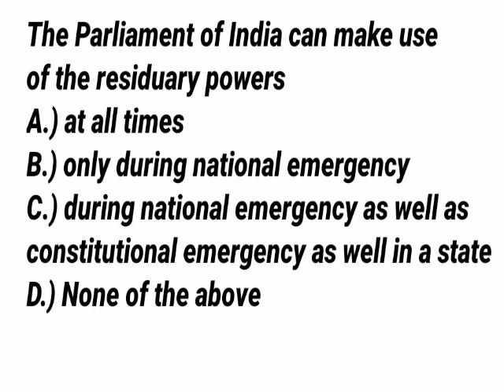Use of the residuary powers GK Indian polity general awareness#facts